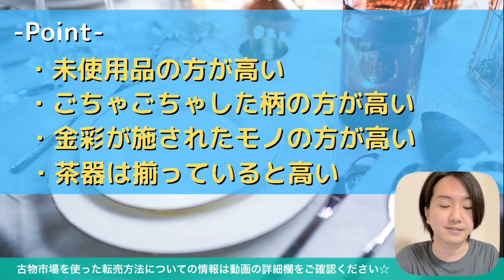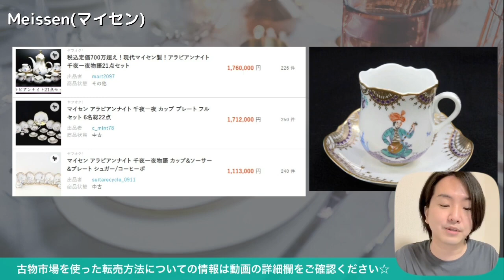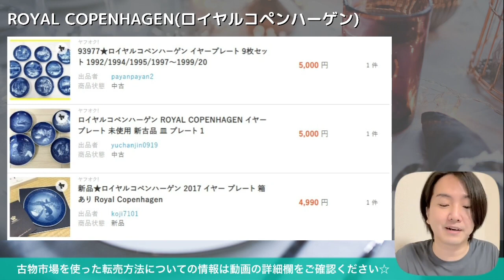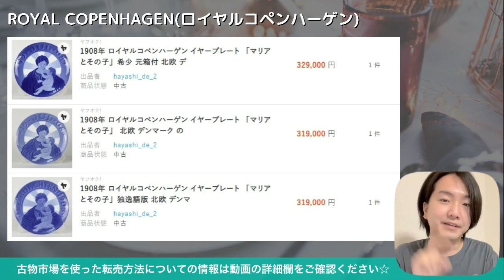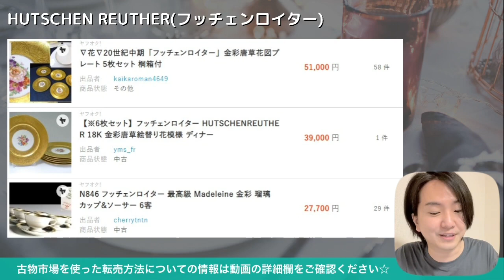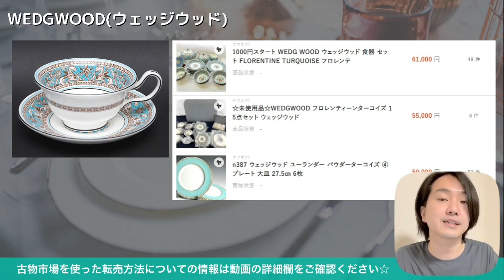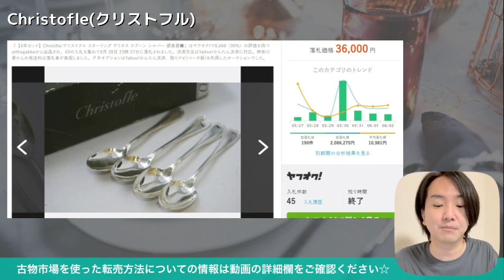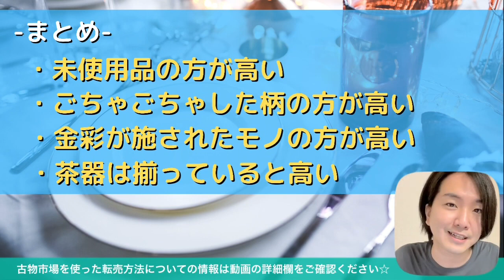【古物市場】高級洋食器の世界｜絶対に覚えておくべきブランドを解説！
■アクセス
埼玉県草加市苗塚町452-1

■アクセス
埼玉県草加市瀬崎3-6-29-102

※お申し込みの際は「やなぎだの紹介」とご入力ください

※アプレオークションにお申し込みの際『やなぎだのYouTubeを観た』とご入力頂けると3ヶ月間こちらの落札相場ツールが無料でご利用頂けます！仕入れや買取の相場検索にご活用ください！

🌟オススメ

新規の古物商を1万人増やしたい!!

【関連動画】

【note 攻略法】
(累計売上3500万円超えの全貌)

🌟さいごに